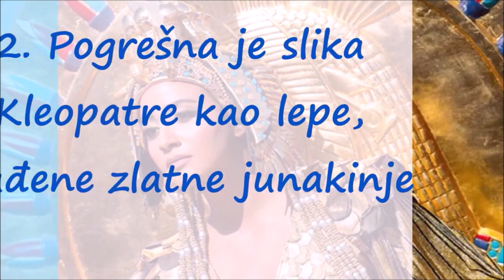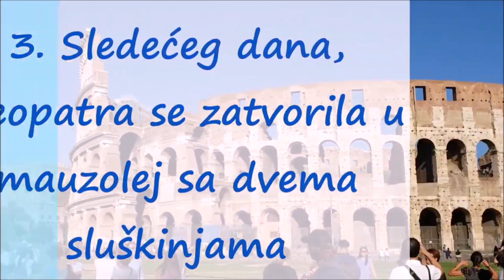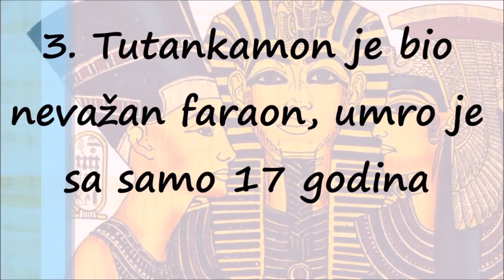TOP 5 Zanimljivosti o Kleopatrinoj Smrti i Tutankamonovoj Kletvi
Takođe, stručnjaci sumnjaju i u kredibilnost tri vezana smrtonosna ujeda. Kleopatra, koja je u 39. godini preminula 30. godine pre nove ere, bila je vladar Egipta tokom političkih borbi u Rimskom carstvu.

Egiptolog Džojs Tildesli i Endrju Grej, kustos u Muzeju Mančestera, kažu da tako velika zmija, kobra, ne bi mogla da bude sakrivena na način na koji je to opisano u priči. One su obično dugačke oko metar i po, ali mogu da narastu i do dva i po metra, a tolika zmija ne bi mogla da bude sakrivena u maloj korpi. Osim toga, stručnjaci kažu da čak i da je uspešno prokrijumčarena, zmija ne bi mogla da ubije Kleopatru i dve njene služavke.

- Ne samo što su kobre prevelike, u pitanju je njihov otrov. Postoji samo deset odsto šanse da umrete od njihovog ujeda, pošto su kod većine njih 'suvi' ujedi – bez ubrizgavanja otrova - objašnjava Grej.

Prema njegovim rečima, to ne znači da one nisu opasne. Ujed izaziva nekrozu i sigurno ubija, ali posle određenog vremena.

Legenda kaže da je Tutankamon bacio kletvu koja će stići sve one koji remete njegov spokoj. Upravo ova kletva plaši mnoge već ceo vek. O čemu se tu zapravo radi?

Pre skoro tačno 100 godina, 1922. godine, otkrivena je Tutankamonova grobnica, a onaj koji je finansirao istraživanje – lord Karnarvon, ubrzo nakon otvaranja grobnice je umro. Da li je to slučajnost?

Naime, lorda Karnarvona je ujeo komarac, a on je to mesto posekao tokom brijanja. Nakon toga rana se inficirala, što je prouzrokovalo smrt. Međutim, ubrzo se proširila priča o Tutankamonovoj kletvi.

Ova priča se proširila nakon što je Džordž Džej Guld I, koji je posle posete grobnici ubrzo dobio groznicu i preminuo, pa nakon što je egipatski princ kojeg je posle posete grobnici upucala supruga, pa kada je brat lorda Karnarvona umro od sepse posle operacije…

Egiptolog Univerziteta u Filadelfiji, Dženifer Vagner, nakon istraživanja izložila je analizu sadržaja grobnice, prema kojoj se u grobnicama faraona nalaze insekti, buđ i bakterije koje u tu i po hiljadu godina.

Mumije koje se nalaze u grobnicama imaju buđ, a među njima se mogu naći i one koje su veoma opasne – Aspergillus niger i Aspergillus flavus. Upravo ovi toksini mogu biti smrtonosni za ljude slabijeg imuniteta. Oni mogu izazvati reakcije kao što su zgrušavanje krvi ili krvarenje u plućima.